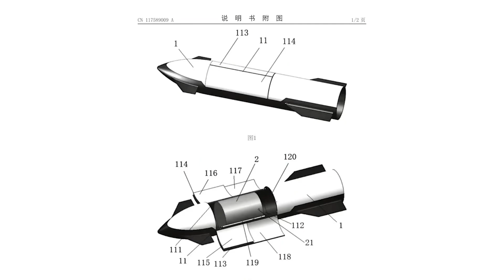SpaceX Reveals New Starship Landing Plan Legs on the Ocean!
SpaceX’s Bold New Plan: Starship Landing on the Ocean with Legs?!

In a shocking new development, SpaceX might be reconsidering landing legs for Starship—but this time, on the open sea! Could this be the key to solving the challenges of Starship recovery? A massive aircraft carrier recently passed by Starbase, raising speculation about SpaceX’s future plans. Could they repurpose a floating platform for Starship landings, launches, or even transportation? 🤯

Meanwhile, NASA’s VIPER Rover is making a comeback after being on the brink of cancellation, and China is turning to private rocket companies to boost its Tiangong Space Station operations—posing new challenges to both NASA and SpaceX.

🔥 In this episode of Space Pioneers, we dive into:
✅ The possibility of Starship landing on the ocean with landing legs
✅ How a floating launch & recovery platform could change spaceflight forever
✅ NASA’s fight to keep the VIPER Rover mission alive
✅ China’s growing competition in the commercial space sector

💬 What do YOU think? Could SpaceX actually use a carrier-sized platform for Starship landings? 👇